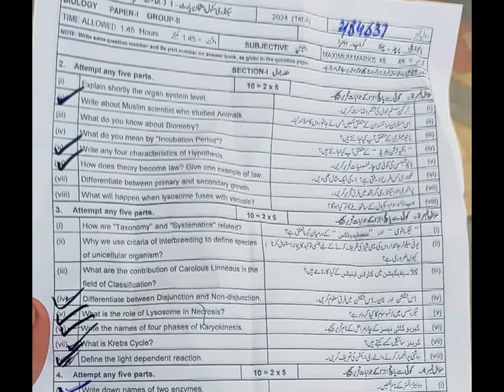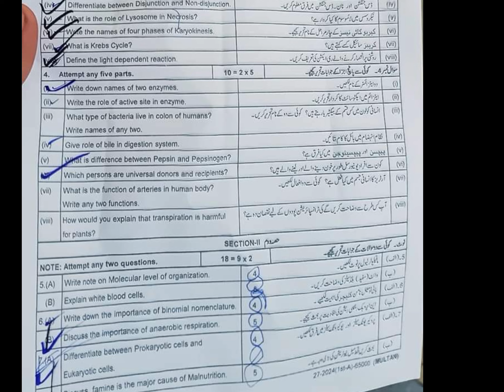9th Chemistry Multan Board First Group Paper